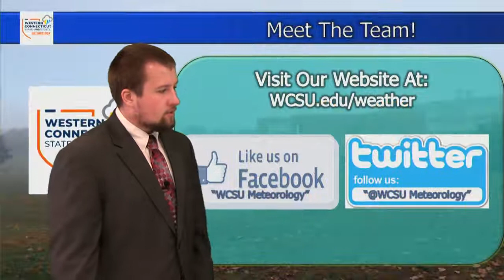Adam Dziewaltowski, Wednesday, February 12th, 2020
The sun has returned after a few days of rain, however we have a system making its way toward us for late tonight. What can we expect to see tonight? How will your morning commute be impacted tomorrow?